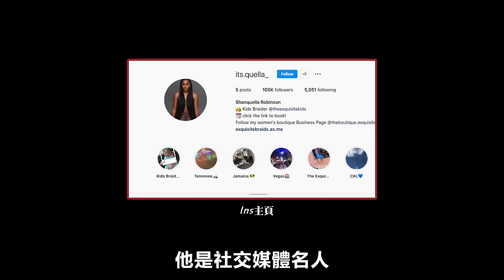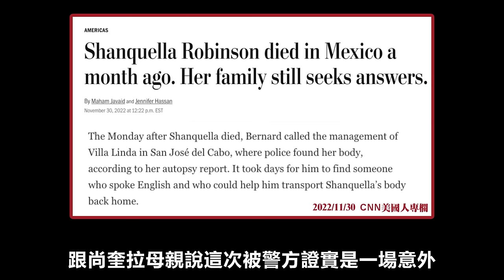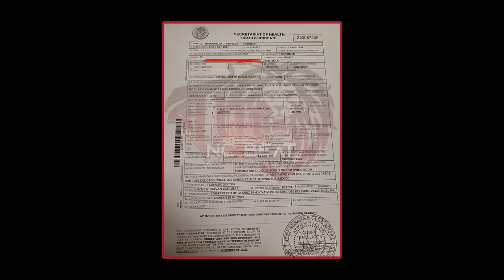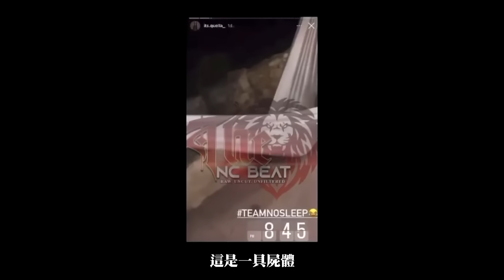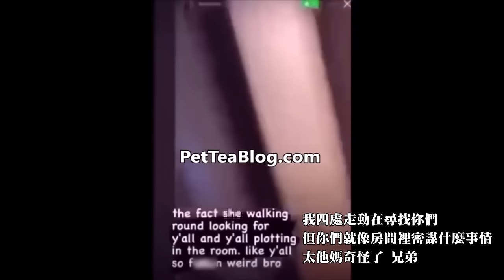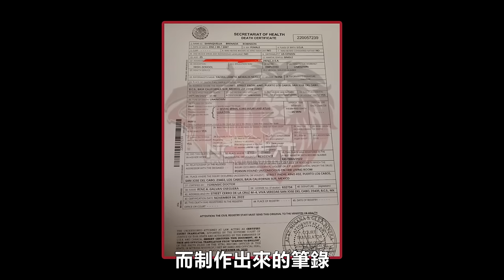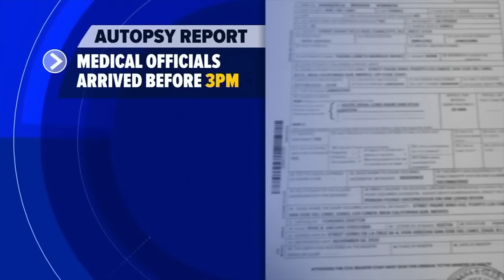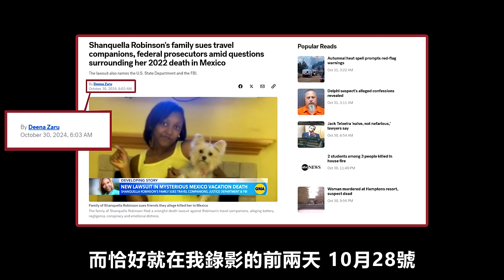時尚圈網紅斷魂墨西哥！至今未有任何一人被抓獲！【王狗】（懸案睡前故事）